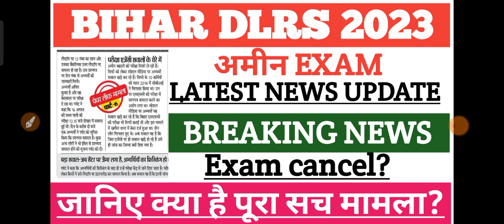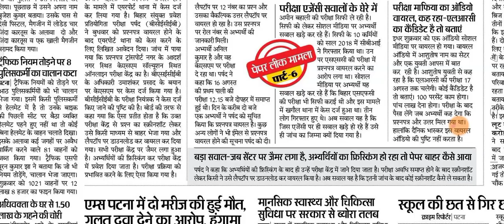Bihar LRC Exam cancel New Update || Bihar LRC Paper Leak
BSTC JE Latest  News
BSTC JE New vacancy 2023